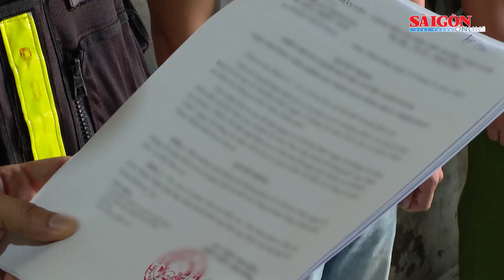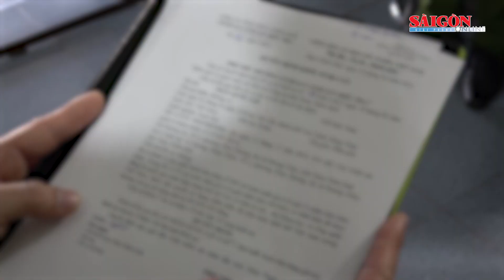Khởi tố nhóm đối tượng “hô biến” kính chắn gió ô tô thành kính Nhật Bản, Đức và Pháp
SGGP | Sáng 22-2, Phòng Cảnh sát kinh tế Công an tỉnh Thừa Thiên Huế cho biết, vừa ra quyết định khởi tố vụ án, khởi tố bị can, bắt tạm giam 5 đối tượng và cấm đi khỏi nơi cư trú 1 một đối tượng, về hành vi “sản xuất, buôn bán hàng giả”.